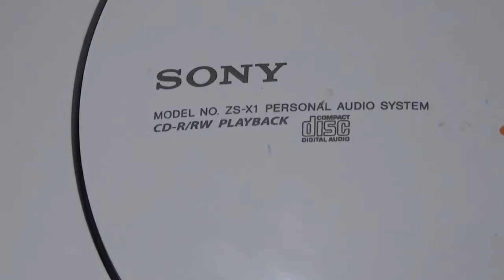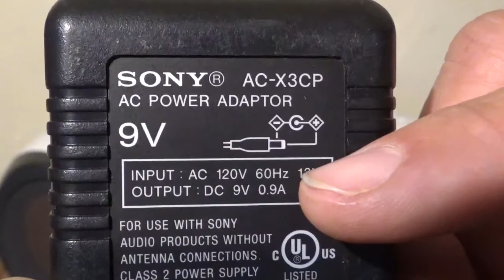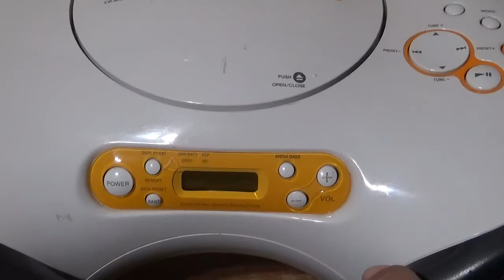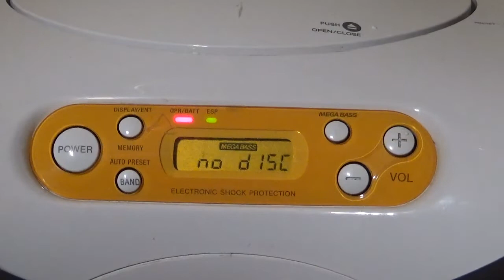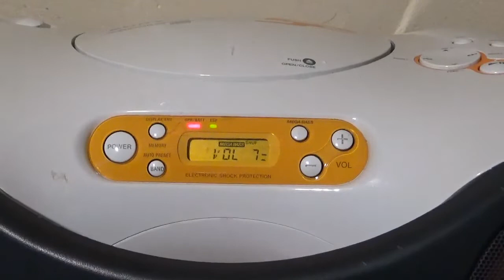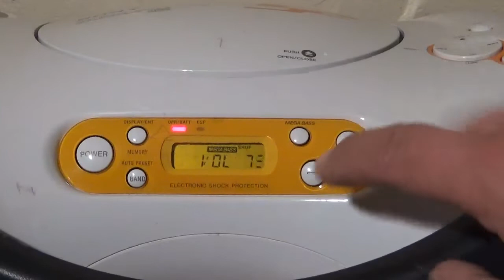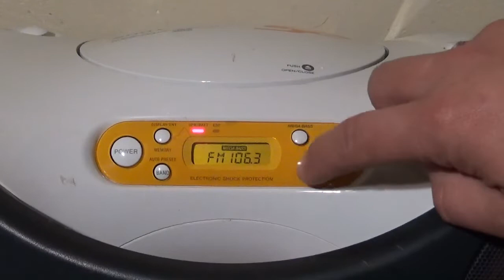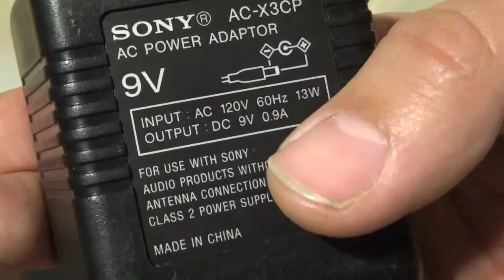Radiograbadora Sony CD AM/FM ZS-X1 (01)